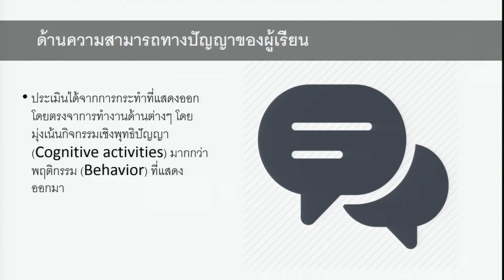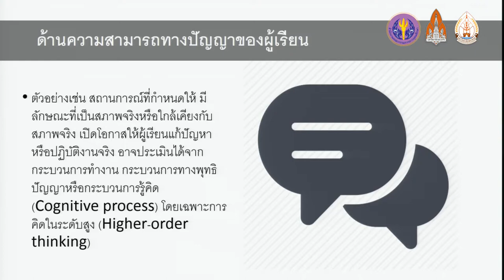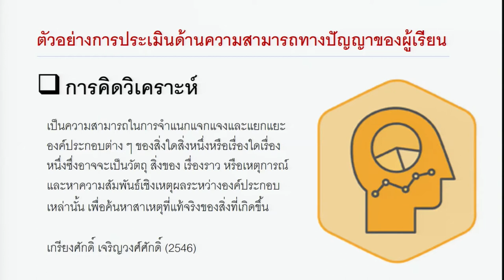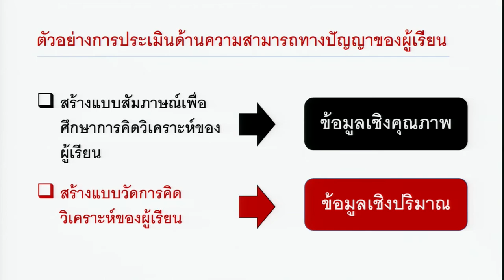การประเมินด้านความสามารถของผู้เรียน 1/5